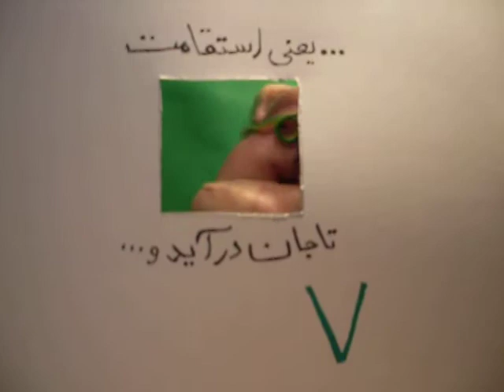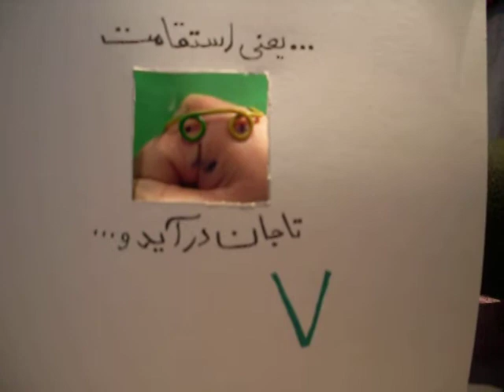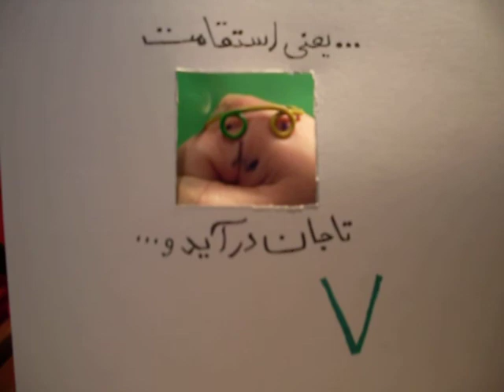Iran e sabz Saz o kar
Präsentiert vom  YASCO . .  .